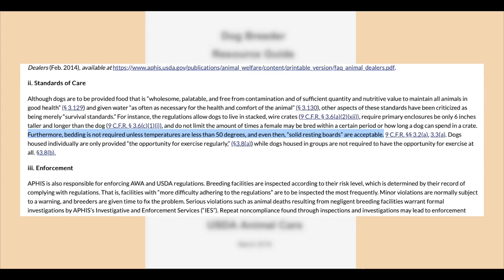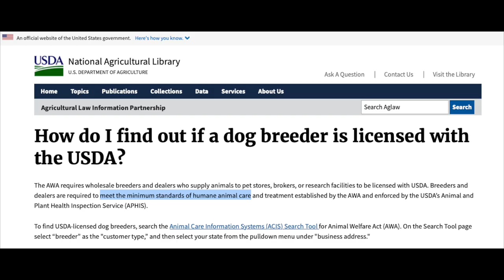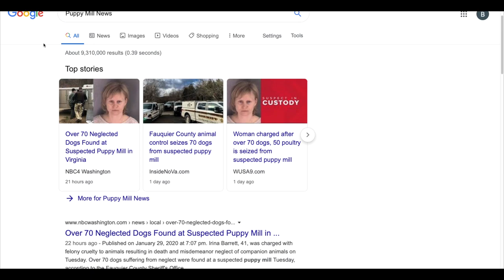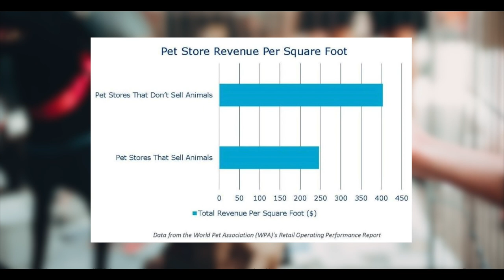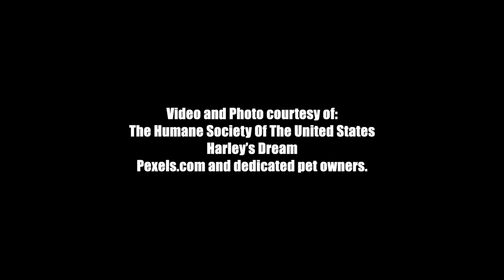Puppy Mills: The Most Important Animal Welfare Issue Of Today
A thorough explanation of the puppy mill to pet store pipeline.